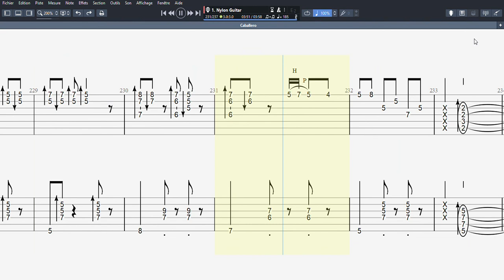Caballero - Yamandu Costa & Guto Wirtti - 2 guitarras - Tablatura José Pietra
Listening with a headset . " Amateur ear copy "